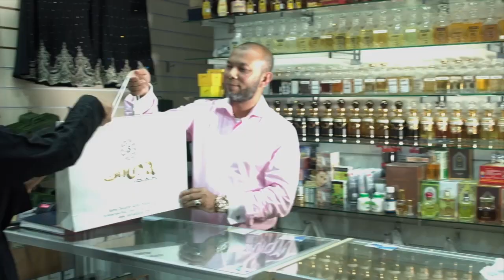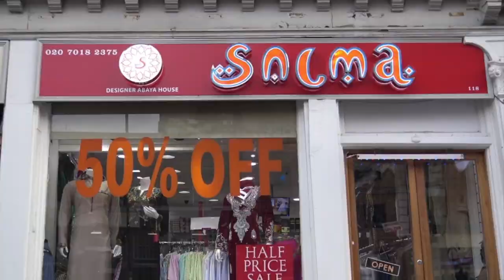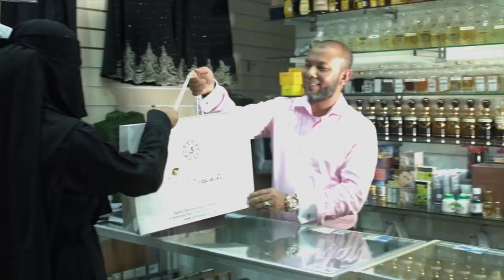Weekly News Discussion | Episode 11 | M Mukhlesur Rahman Chowdhury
Watch LIVE: Weekly News Discussion | Episode 11
Today’s Guest: M Mukhlesur Rahman Chowdhury, Former Adviser (Minister) to the President of Bangladesh.
Host: Ruman Bakht Chowdhury.